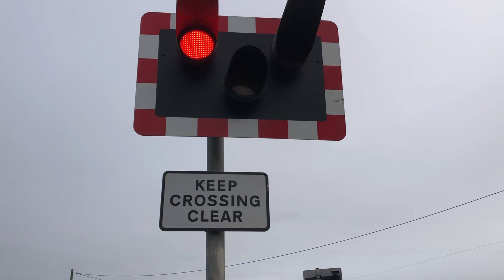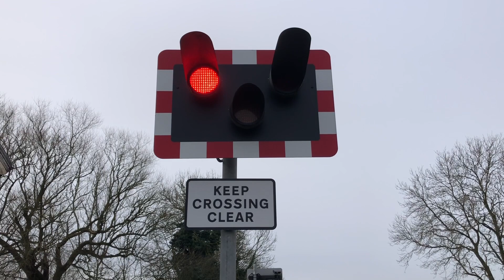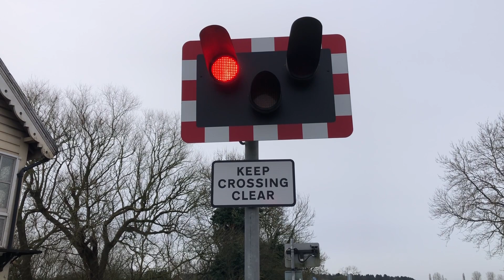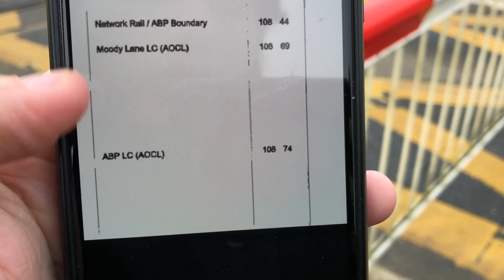Elsham Level Crossing (17/02/2024)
As part of a road trip with  @EWSTrains we made an additional stop at Elsham Level Crossing as a revisit and to observe a short set of movements, due to the last recorded visit on this channel being in October 2020.
Recording Location: B1206 - Barton Road, Wrawby, North Lincolnshire
Postcode: DN20 0LR
Timetable: Boultham Junction (BOUTHMJ)
Trackside Information:  DOW0 31 Miles 33 Chains.
Line Speed: 70mph.